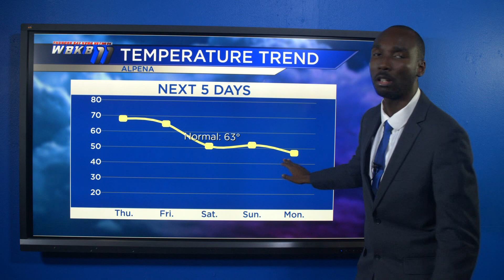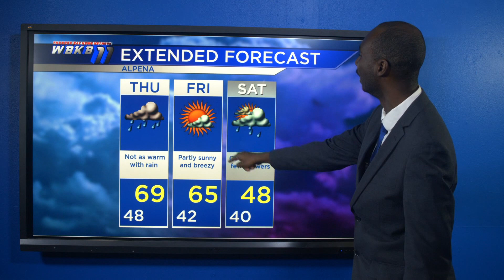Alpena Web Weather Update October 4, 2023 - Ryan Crump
Meteorologist Ryan Crump has your update on rain chances and cooler temperatures going into this weekend into next week.